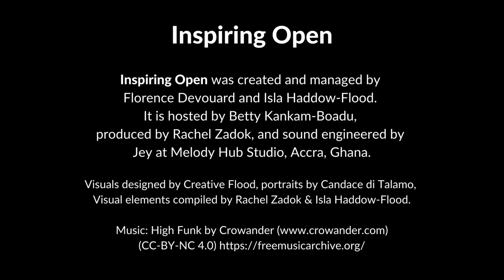Inspiring Open #6: Music as an Instrument for Change: Islam Elbeiti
Islam Elbeiti is a renowned Sudanese cultural curator and bass player. Her journey to music creation began when her auntie gave her a guitar. As one of the few women who plays the bass guitar in Africa, Islam had to defy the odds to prove she belonged in this field. Beyond music, Islam is a member of the Pan-African Innovation for Policy Foundation, supporting start-ups across Africa with process development, research and pushing for reforms in start-up law. She is a co-founder of the Sudanese Innovative Music Association. Her work has been featured on NPR, Yamaha, CNN, Public Radio International, The Mosaic Rooms, Voice of America, 500 Words Magazine, and Action Music Women.

Chapters:
02:02     Growing up in many cultures
08:20     Breaking cultural views of women
27:00     On eliminating the preconceptions around women musicians
28:26     On rejecting the ideal of Western recognition
33:20     On the brilliance of African musicians and music
34:25     Policy reform for African startups
41:26     On being open

Inspiring Open is a new podcast from Wiki Loves Women that gives voice to the incredible women who are changing Africa; telling their stories and sharing the lessons they’ve learned along the way. We talk to the CEOs, entrepreneurs, musicians, writers, educators, and political movers and shakers.  Inspiring Open amplifies their stories, letting them take you on their personal journey in conversation with host Betty Kankam-Boadu.

New episodes released every 2 weeks throughout 2022.

Your host is Betty Kankam-Boadu. Inspiring Open from Wiki Loves Women is powered by the Wiki In Africa’s team.